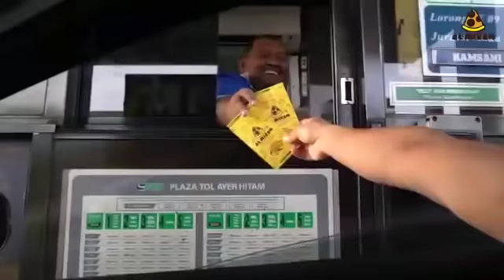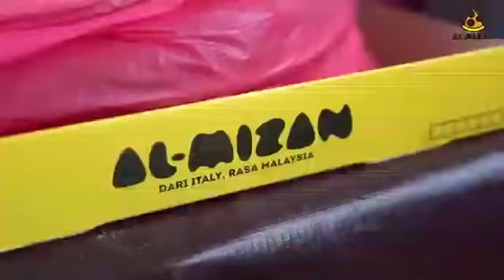AL MIZAN PIZZA Terlalu Sedap berada 12 Lokasi Di 6 Negeri 2019 - Episode 12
السلام عليكم...

Lokasi Bazaar Ramadhan 1440h/2019m:

➡SELANGOR
1)Bazaar Ramadhan Kipmall, Kota Warisan, Sepang.
2)Bazaar Ramadhan Kosmopleks, Bandar Baru Salak Tinggi, Sepang.
3)Bazaar Ramadhan Putra Perdana, Puchong.
4)Bazaar Ramadhan Puncak Jalil, Seri Kembangan.
5)Bazaar Ramadhan Kanchong Darat, Banting.
6) Bazaar Ramadhan Simpang Ijok, Kuala Selangor.

➡ JOHOR*
1)Bazaar Ramadhan Bandar Putra (ioi), Segamat.

➡ MELAKA*
1)Bazaar Ramadhan Taman Seri Cempaka, Peringgit. (landmark:berhadapan Melaka Sentral)

➡ PAHANG*
1)Bazaar Ramadhan Raub.

➡ WILAYAH PERSEKUTUAN*
1) Bazaar Ramadhan Putrajaya.

➡ NEGERI SEMBILAN*
1)Bazaar Matrikulasi Kuala Pilah (bermula 7 Ramadhan 1440h)

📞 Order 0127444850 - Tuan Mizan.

Selamat menjalani ibadah puasa...
Semoga Ramadhan kali ini membawa 1000 Rahmat buat kita semua.
Ameeennn..